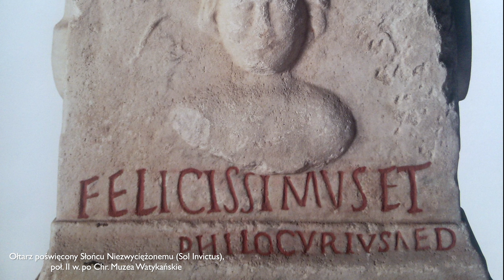Światło Bożego Narodzenia w malarstwie włoskim - prof.Jerzy Miziołek. Italia e Polonia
Światło Bożego Narodzenia -
Ta krótka, bogato ilustrowana opowieść o ikonografii Bożego Narodzenia próbuje przybliżyć problematykę misterium boskiego światła i piękno włoskich obrazów w polskich zbiorach. Przywołane są obrazy ukazujące Adorację Dzieciątka Jezus, Hołd pasterzy i dwa wyobrażenia Hołdu Trzech Króli, w których symbolika światła przedstawiona jest w sposób niezwykle interesujący. W jednym z nich widzimy Chrystusa - Dzieciątko sferze ziemskiej, podczas gdy w sferze nieba jaśnieje gwiazda, czy raczej dysk słoneczny z ludzką twarzą. Oto opowieść o Jezusie- Człowieku i Jezusie-Bogu, będącym duchowym Słońcem. W późnym antyku, gdy chrześcijaństwo zaczynało dominować w Imperium rzymskim kult Chrystusa zajmował miejsce  kultu Słońca niezwyciężonego i kultu Mitry.  Prorok Izajasz  (Ks.14:12) pisze: „Jakże ty spadłeś aż z niebios, ty gwiazdo poranna i synu jutrzenki? Jak się to stało, że leżysz na ziemi ty, któremu służyły wszystkie narody? I dlatego mamy w ikonografii Bożego Narodzenia Dziecię Jezus leżące na ziemi, na kołderce, podczas gdy na nieboskłonie jaśnieje gwiazda. Na liczne przedstawienia Adoracji Dzieciątka miała ogromny wpływ wizja jakiej doznała w Betlejem w 1372 r. św Brygida. To ona napisała o cudownych narodzinach i klęczącej Marii. Włoscy artyści poczynając od 14 wieku po wiek 18 setki razy ukazywali sceny bożonarodzeniowe przedstawiając ze szczególnym pietyzmem piękno Matki Boskiej, Dzieciątka Jezus i potęgę światła. Oto wybór ich dzieł z polskich zbiorów wraz z komentarzem znawcy ikonografii i sztuki renesansowej Italii.